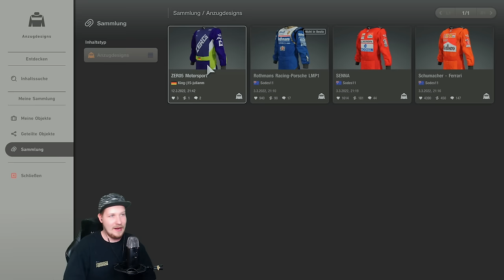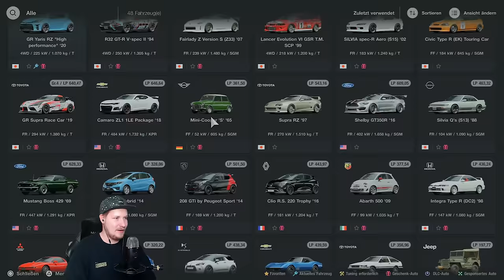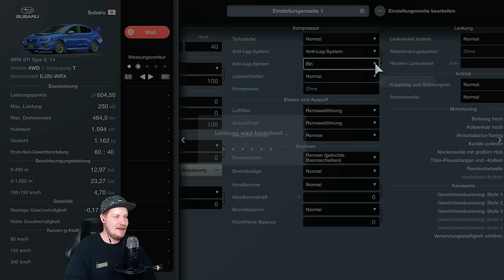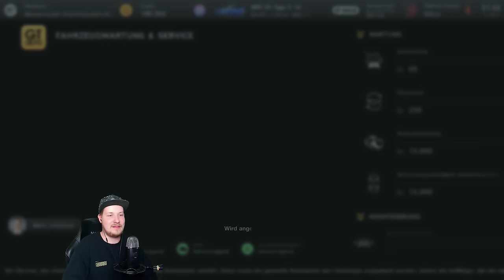BOXER GEBRÜLL! - GRAN TURISMO 7 Part 17 | Lets Play GRAN TURISMO 7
BOXER GEBRÜLL! - GRAN TURISMO 7

FANPOST:
Postfach für PÄCKCHEN (nur mit DHL möglich):
Lukas Bracht
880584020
Packstation 119
56179 Vallendar

INFOS ZUM GAME:
Gameplay zu GRAN TURISMO 7 (2022)
Entwickler Polyphony Digital / Publisher Sony